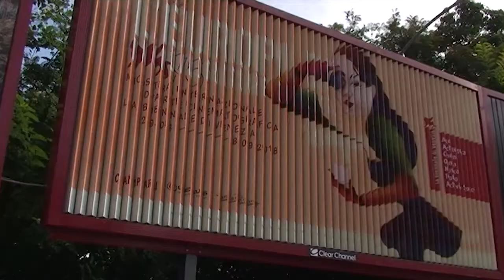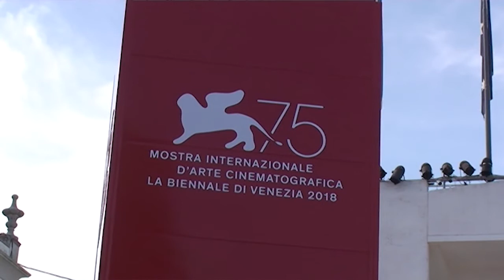Venice Film Festival 2018